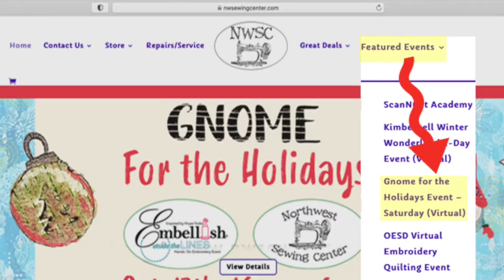NWSC GnomeforHolidays Ad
Spend the day with us virtually for this NEW Embellish® Outside the Lines event! Join us for Embellish® Gnome for the Holidays on Oct 17th!!! Create a quilted wall hanging with the cutest holiday gnome! You'll get materials you need to truly create a work of art! Every creation is unique!